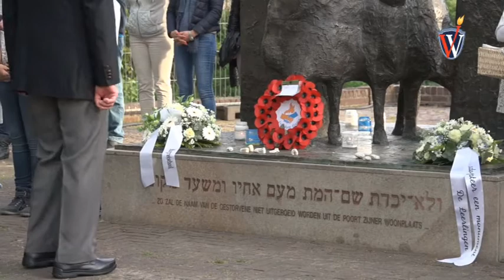Wageningen45 Steentjes legging Joodsmonument de Levenspoort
Registratie van de plechtige steentjes legging tijdens de herdenking op 4 mei 2015 in Wageningen